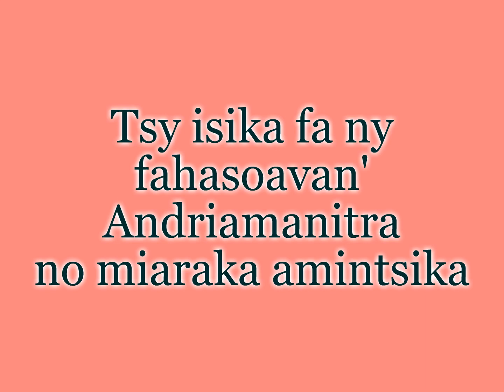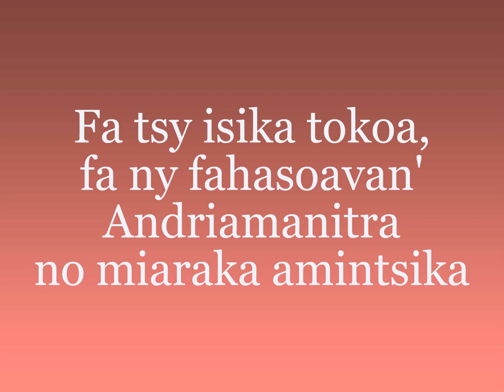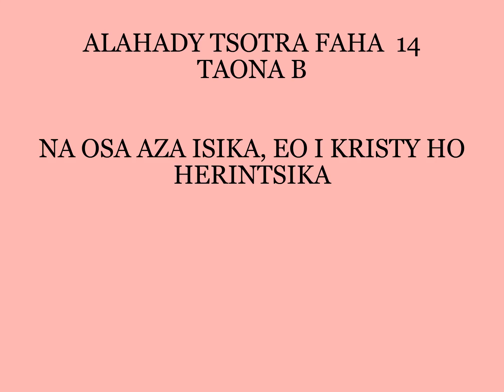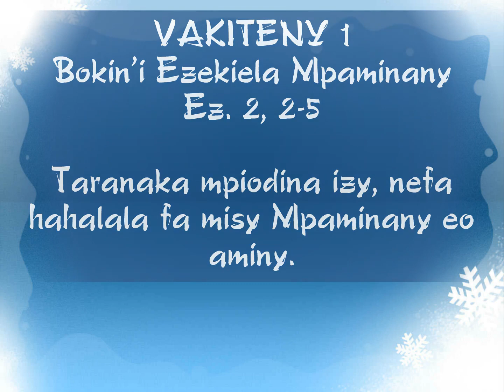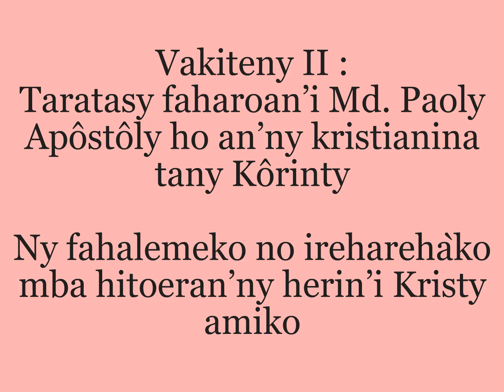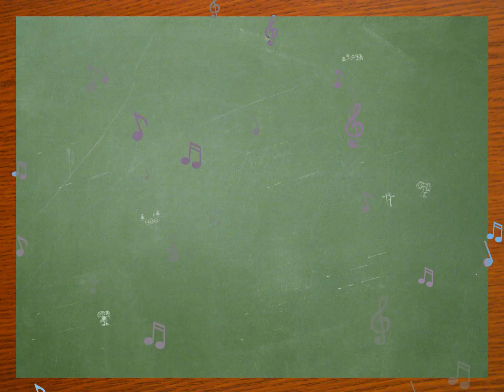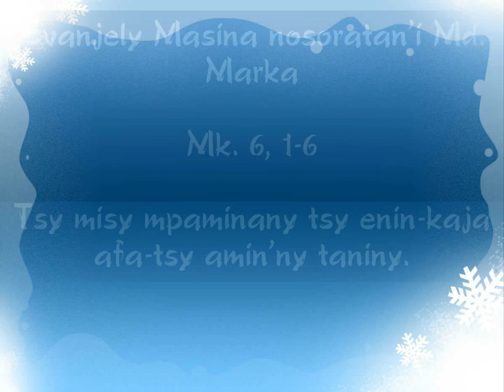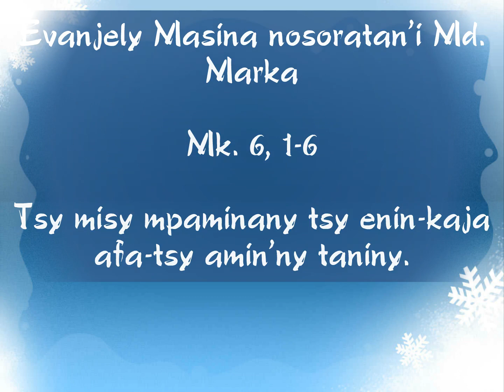TORITENY Audio - ALAHADY FAHA 14 TSOTRA MANDAVATAONA B 2021